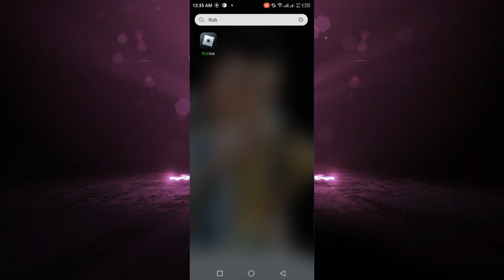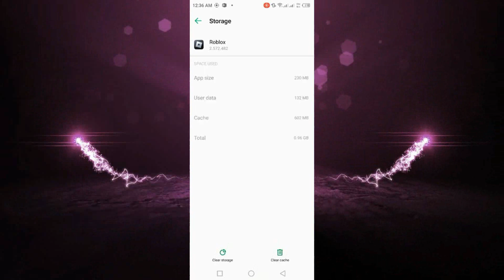¿Por qué Roblox sigue fallando en dispositivos móviles (explicado)?